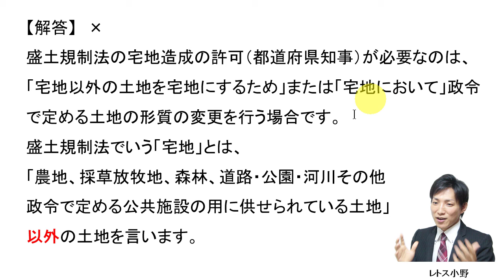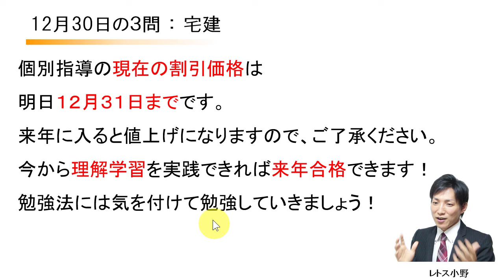【宅建過去問】12月30日の３問【レトス小野】宅建過去問解説